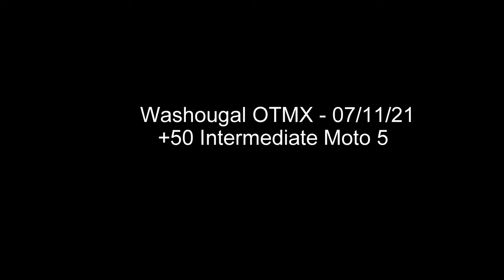2021 Washougal OTMX - +50 Intermediate Moto 5 - 07/11/21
Last moto of the weekend, and my best start! Had some great battles with different riders all around the track. So fun to be in the middle of a group of riders running a similar pace for multiple laps, but it all went to hell in a handbasket when I tried to rush a pass going into the s turn after the ski jump and got passed by half a dozen or so riders that were following close behind me. Serves me right for trying to rattle the guy I was following. By the time I got my bike up and going again I was too tired to care and just circled around for the last lap and a half. I won't be offended if you skip the rest of the video, it's boring! Even with a 17th place in this moto I ended up 10th overall on the weekend out of 32 riders in the class.

Thanks to the Oregon OTMX club and the Washougal MX track crew for the great weekend of racing. Already looking forward to next year!